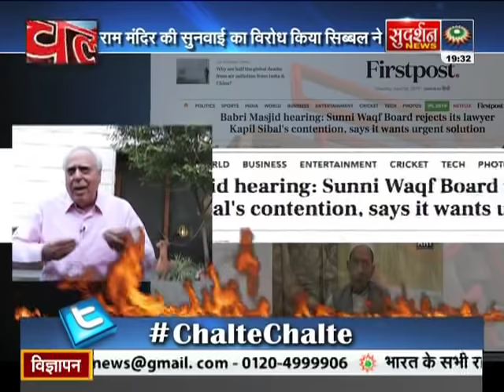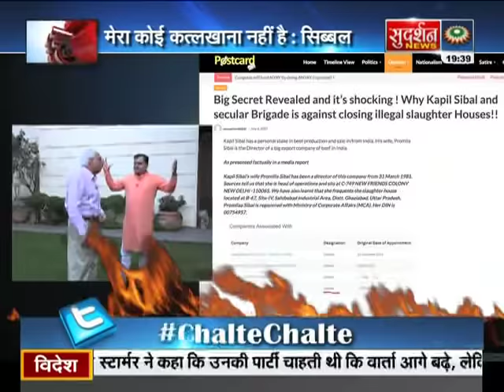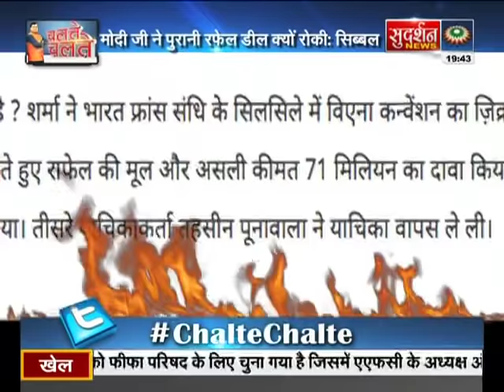चलते_चलते में सुरेश चव्हाणके जी के साथ कांग्रेस नेता सिब्बल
Tatasky #534, Videocon #322, Dish TV HD #581, Den #319, AirTel #327, GTPL #249,, Reliance Big TV #428, , IN Cable #393///